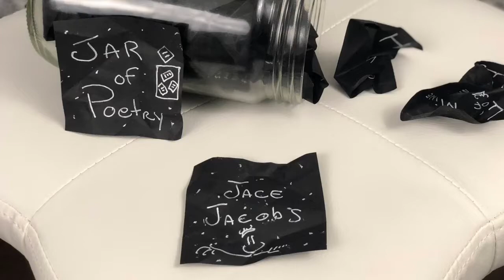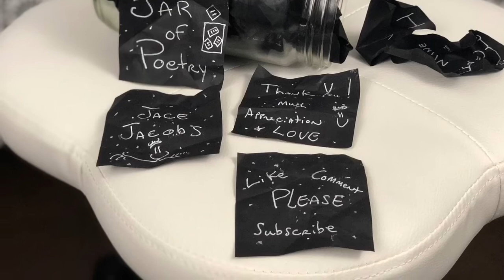Jar of Poetry Ep 40 - Friend of Mine (Spoken Word)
Spoken Word Rhyming Poet, Jace Jacobs performs Happy Mindset Poetry via The Jar of Poetry on January 18, 2019, at his office in Gilbert, Arizona, USA.

This episode's Jar of Poetry Jam is (Friend of Mine) Appreciation, Self-Love, and Mindfulness Happy Mindset Poetry with a touch of lovey-dovey.

Watch to get a daily dose of positivity. It's a celebration of love, the power of right now, and a reminder that you have the power of law in your words.

The poem today is a celebration of you, the coach, the healer, the dreamer, the parent.  I see what you do each day.  You are loved and appreciated.  Keeping on creating content that makes the world a better place.

Are Your Actions Raising or Lowing Your Vibration? This is one of my favorite questions.

I love and appreciate these Happy Mindset poems. I read them to my kids at night. The concepts covered in this poetry such as self-love, appreciation, mindfulness, and forgiveness have helped me take back my life and embrace happiness.

Secret activity before we get to the big YouTube secret... Keep reading if you want to be in on a little sneaky-sneaky.

As I work to create better descriptions I'd like to know if someone is reading them.

If you are reading this description then please play along and comment with:
"D40"
Bonus points if you comment with:
"D40❤️"

Why Poetry?

I love writing poetry
It's the voices in my head
I listen to what they say
And I write down what they said

I love to greet the sunrise
And the sunset at night
The Moon showing up for me
Knowing when to shine its light

For me, my writing is all about self-love and appreciation for the beautiful things in life.

Namaste Knuckles,
Jace Jacobs